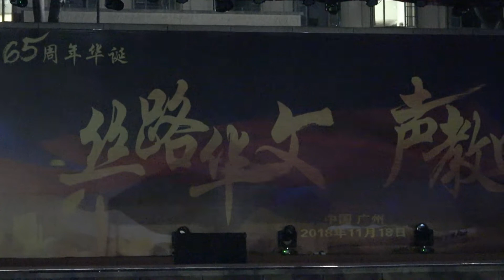第一扁章—絲路 《五州唱響》演唱者：張暹明等 伴舞：華文學院藝術團、華文教育系學前教育專業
暨南大學華文學校、廣州華僑學生補習學校65周年華誔